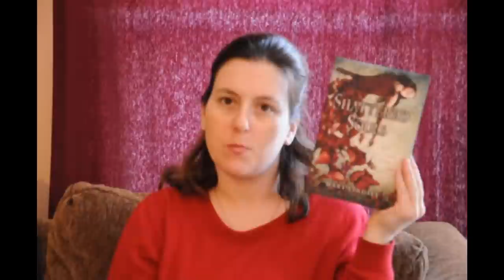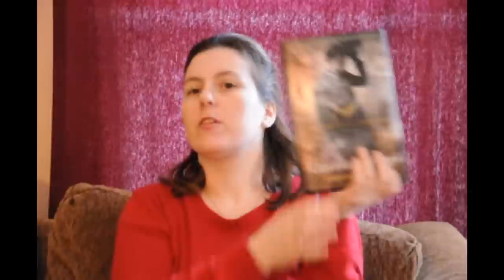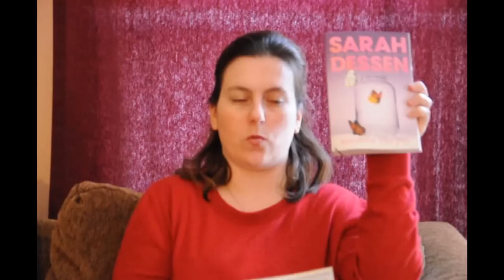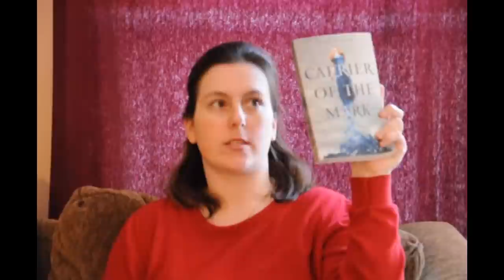Book Haul #5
Last book haul for awhile.  Looking for inexpensive and good books check out Ollies Bargain Outlet and Book Outlet.